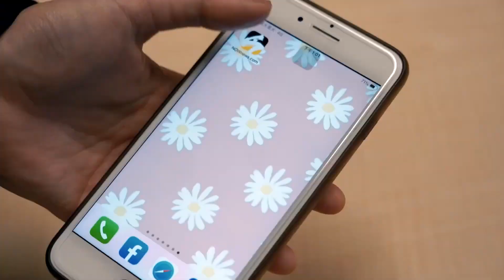趙小僑天天肚皮扎針！曝產檢大魔王紀錄 老公：看了都痛| 姊妹淘babyou